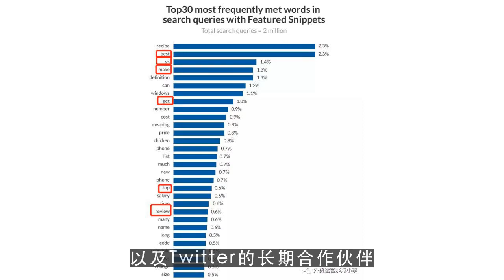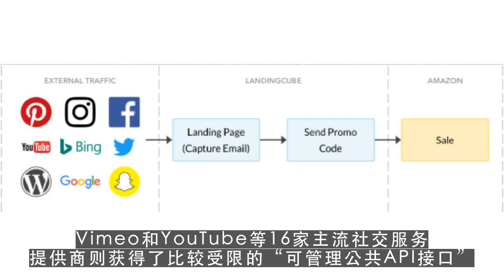youtube赚钱,Twitter宣布收购社交数据提供商Gnip